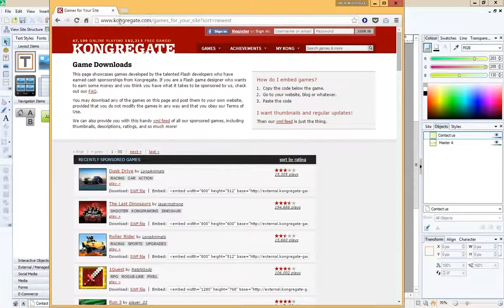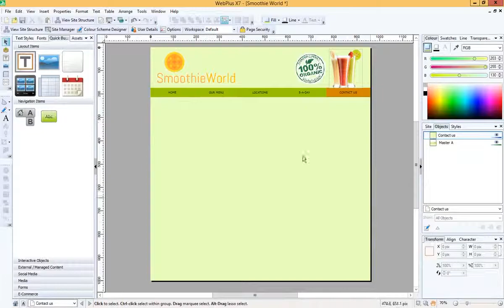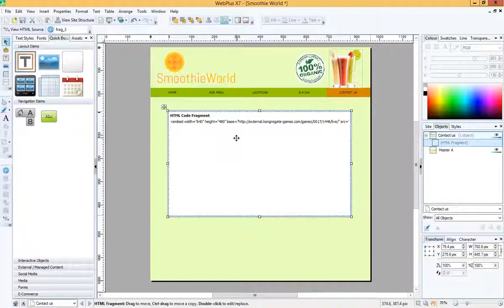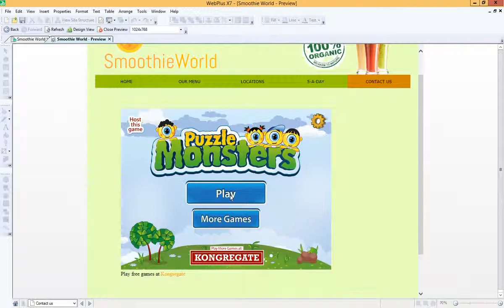SmoothieWorld - 09 - Embedding a game into your site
This is the last in a series of videos to accompany a project to make a website for "Smoothie World" using Serif WebPlus X7.

In this video you will learn how to embed a game into your site in order to give you visitors something really enjoyable (and unexpected) for them to tell others about and, potentially, return in future.

You can use the same techniques for embedding any interactive content that you find online where an "embed" link is given for you to use.

A Success Criteria sheet to accompany this project can be found